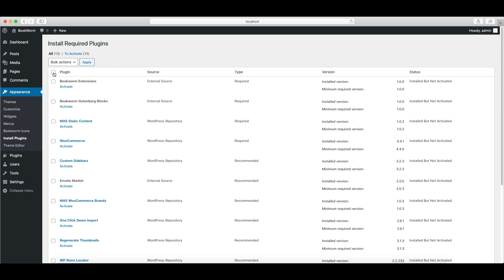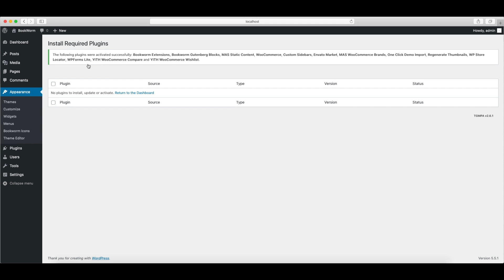Installation & Demo Content Import | Bookworm - Bookstore & Bookshop WooCommerce Theme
In this video, we have explained how to install the Bookworm WordPress Theme and import its demo content.